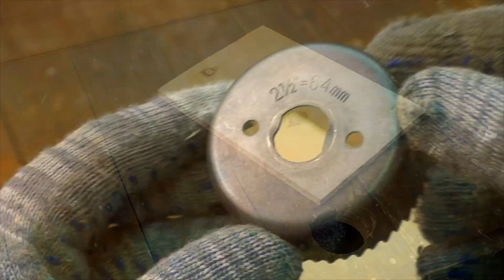3 Гениальных идеи для вашей Мастерской! Top 3 Angle Grinder Hacks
ТОП 3 Гениальные идеи для твоей болгарки! Самодельные приспособления, которые выручат тебя в нужное время! Top 3 Angle Grinder Hacks